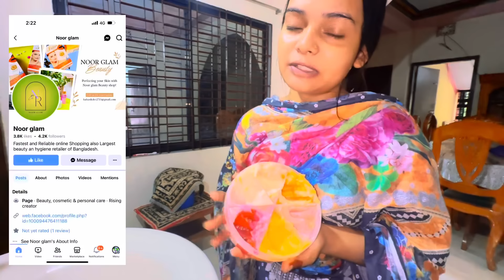আমাদের সম্পর্ক দেখতে দেখতে তুমি আর আমি একসাথে এক বছর আর সাথে আমাদের ছোট্ট পরিবার!❤️wedding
আমাদের সম্পর্ক দেখতে দেখতে তুমি আর আমি একসাথে এক বছর আর সাথে আমাদের ছোট্ট পরিবার!❤️weddingceremony

আজ সেই দিন এক বছর আগে থেকে কই ভাবে আমাদের এনগেজমেন্ট হয়েছিল ঠিক একই ভাবে সেই জিনিসগুলো মনে পড়ছে আজ দিনগুলো সেই পুরনো স্মৃতি আর নতুন স্মৃতি একসাথে যোগ হলো আমাদের দুইজনের তুমি পাশে আছো তাই আমি এত সুখে আছি তুমি আমার সাথে সারা জীবন থেকো এইভাবে আমি তোমাকে অনেক ভালোবাসি তোমাকে আমি আমার মনের মতো করে নিতে পেরেছি আলহামদুলিল্লাহ